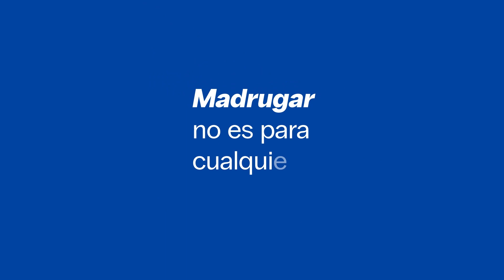Todo el día estás con Nihuil 📻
Desde que empezás el día hasta que volvés a tu casa vas con Nihuil. Información, actualidad y la mejor compañía.